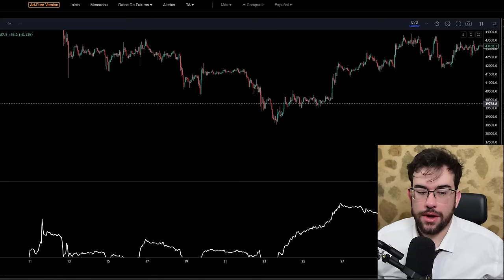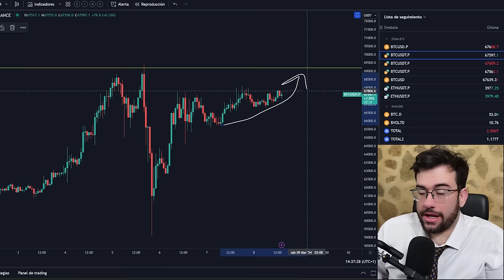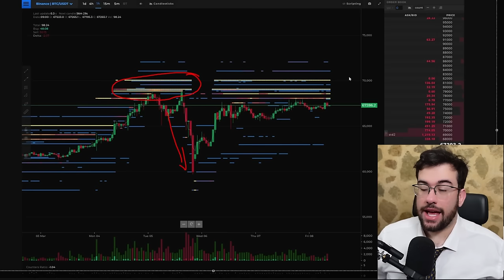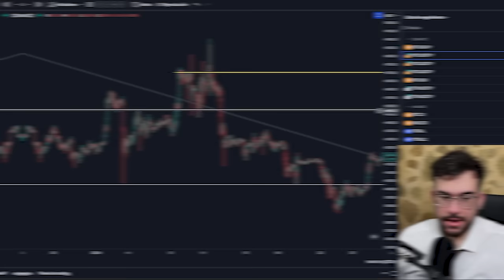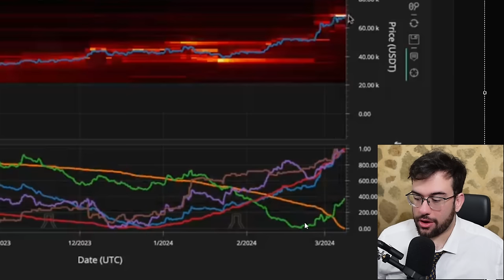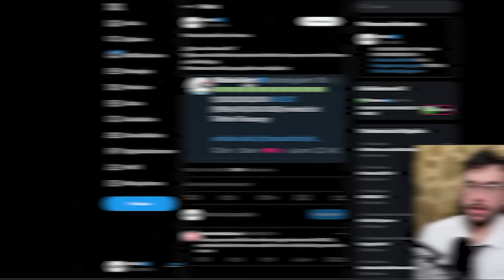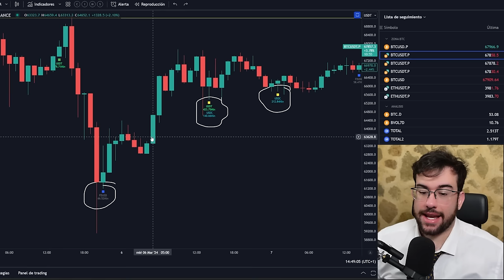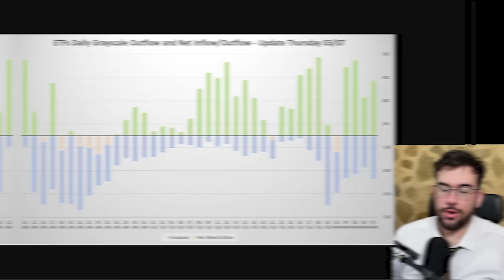🚨URGENTE : DIVERGENCIAS ALCISTAS En BITCOIN Pero NO PERMITEN QUE SUBA (Por Ahora)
0:00 Inicio
0:20 Divergencias Alcistas
2:50 Por que NO SUBE
6:35 Torneo Promo
7:01 GIGANTES INYECION DE LIQUDEZ
8:25 Futuros
9:10 ETFs Bitcoin